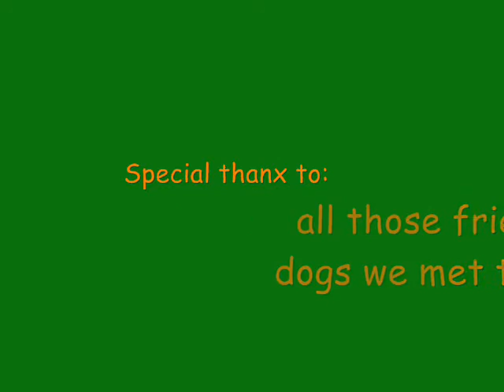Whatta party !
see the boys having a outdoor-party with their pals...